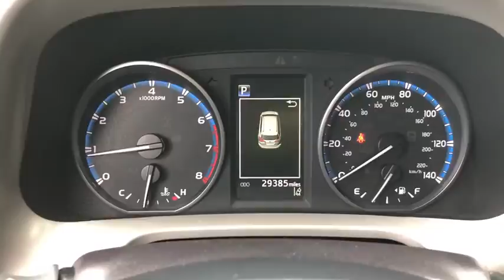2018 Toyota RAV4 South Bend, Mishawaka, Elkhart, Warsaw, Granger, IN K15053A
Black Currant Used 2018 Toyota RAV4 available in Elkhart, Indiana at Heart City Toyota. Servicing the South Bend, Mishawaka, Warsaw, Granger, IN area.

CARFAX One-Owner. Clean CARFAX. Certified. Black Currant 2018 Toyota RAV4 XLE AWD 6-Speed Automatic 2.5L 4-Cylinder DOHC Dual VVT-i AWD, Black w/Fabric Seat Trim, ABS brakes, Active Cruise Control, Alloy wheels, Electronic Stability Control, Front dual zone A/C, Heated door mirrors, Illuminated entry, Low tire pressure warning, Power moonroof, Remote keyless entry, Traction control.Odometer is 6746 miles below market average! 22/28 City/Highway MPGToyota Certified Used Vehicles Details:* Roadside Assistance* Vehicle History* Transferable Warranty* Powertrain Limited Warranty: 84 Month/100,000 Mile (whichever comes first) from TCUV purchase date* Limited Comprehensive Warranty: 12 Month/12,000 Mile (whichever comes first) from certified purchase date. Roadside Assistance for 1 Year* 160 Point Inspection* Warranty Deductible: $50It s Smart to Drive straight to the HEART and come take advantage of our SMART PRICE!